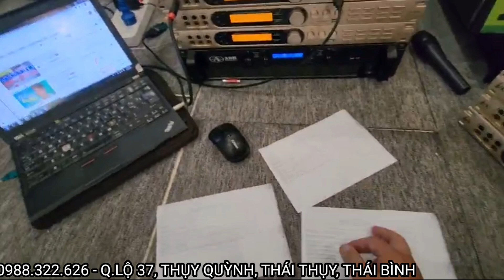Còn 3 con vang x12 ek580 bãi bản nội địa chạy chip Pcm tiếng sáng mời ae